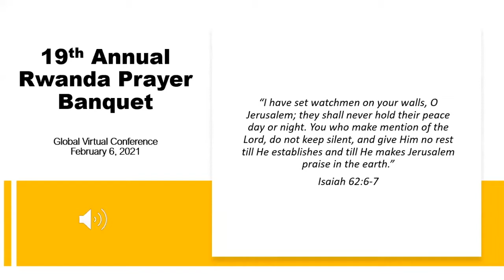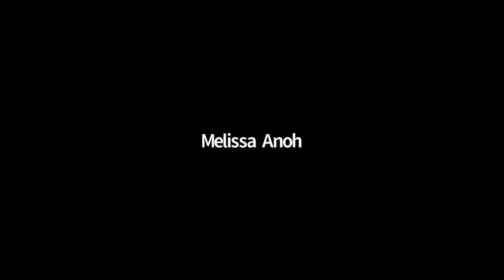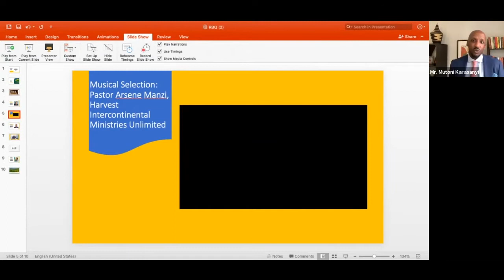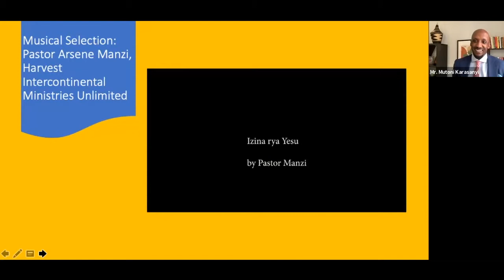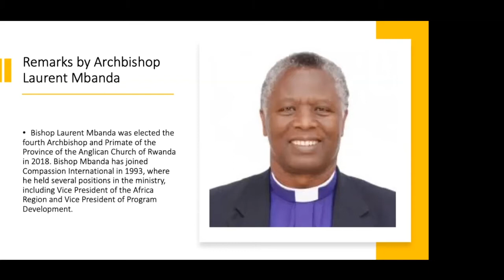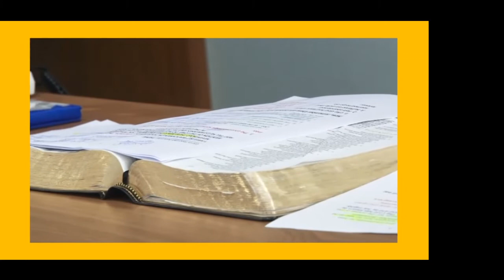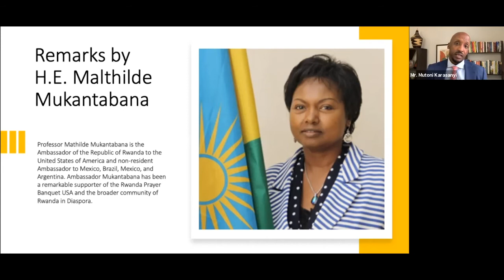2021 - 19th Annual Rwanda Prayer Banquet - Virtual Event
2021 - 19th Annual Rwanda Prayer Banquet, USA
February 6, 2021

Keynote Speaker:
Pastor Rick Warren
Founding Pastor of Saddleback Church, Lake Forest, CA

Bishop Laurent Mbanda
Archbishop of the Province of the Anglican Church of Rwanda

Dale Dawson
CEO and Founder of Bridge2Rwanda

H.E. Mathilde Mukantabana
Ambassador of Rwanda to the United States of America